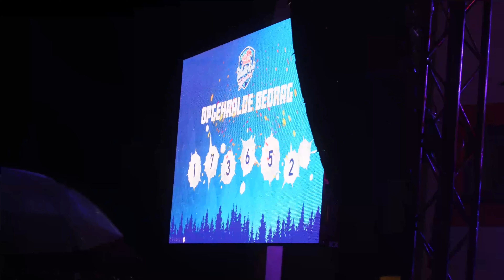1 jaar Efttalk! | EFTELING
Efttalk bestaat 1 jaar en natuurlijk moet dat gevierd worden!
Volg ook de Podcast!
Efttalk Extra: @Efttalk-extra
Check ook de Efttalk socials!

Audiorechten:
Music from Uppbeat (free for Creators!)
Hoofdstukken:
0:00 Intro
0:18 Algemene vragen
4:14 Verrassing voor de fans en dankwoord
6:08 Vragen over de Efteling
9:09 Hoogtepunten 1 jaar Efttalk
19:14 Vragen over YouTube enzo
26:44 Afsluiting